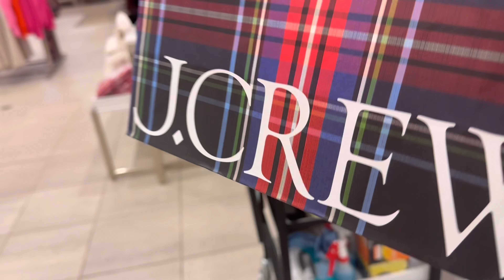What An Experience | Pittsburgh Light Up Night 2023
What An Experience | Pittsburgh Light Up Night 2023. This is a tradition in Pittsburgh during the festive season.